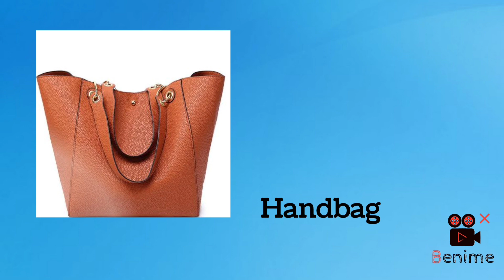Best gift ideas for Wife l Presentations for wife l శ్రీమతికి ఏమి బహుమతులు ఇవ్వాలి?